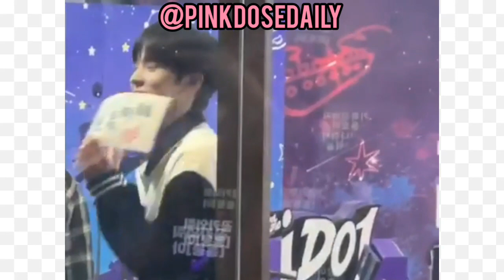230322 ATEEZ at MBC Idol Radio